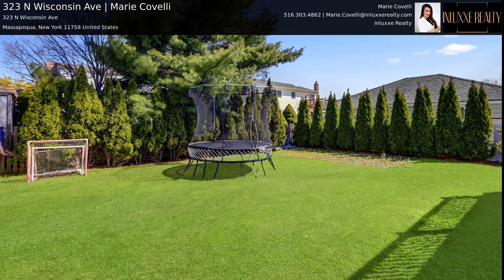323 N Wisconsin Ave | Marie Covelli